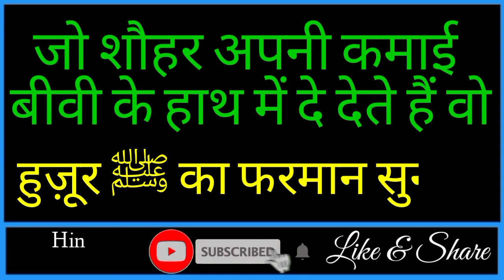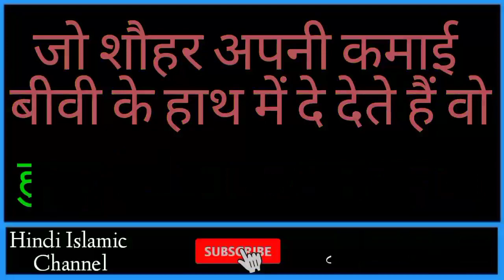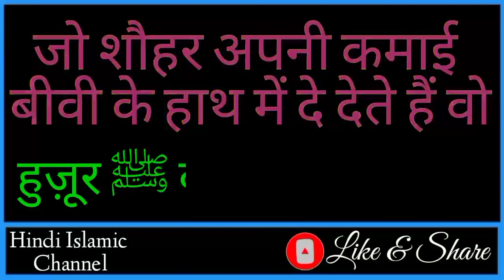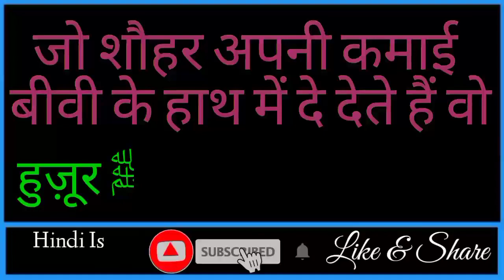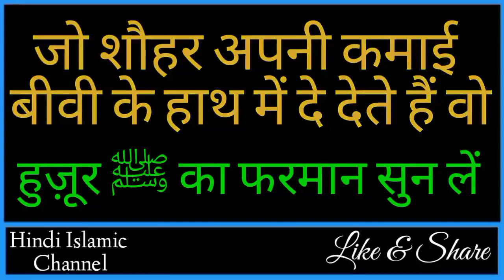जो शौहर अपनी कमाई बीवी के हाथ में देते हैं वो Huzoor ﷺ Ka Farman Sun Lo || Hindi Islamic Channel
Dosto ajki is Video me hum apko btayege ke jo shohar apni kamai yani earning biwi ke hath me dete han to wo huzoor ﷺ ka farman sun lo yani biwi ke hath me kamai dena kesa hai aur mard aurat ke ek dusre par kya kya huqooq hain aur bhi bahut kuchh apko ajki is Video me btaya jayega isliye hamari aajki is Video ko aakhir tak Zarur dekhein aur ho sake to apne dosto me bhi is Video ko zarur share kre to chaliye video dekhte hain